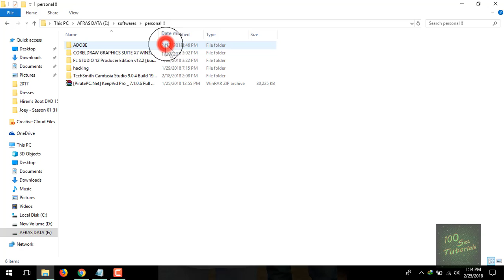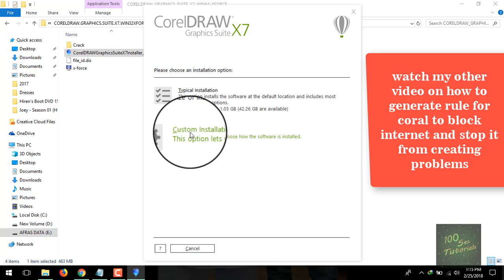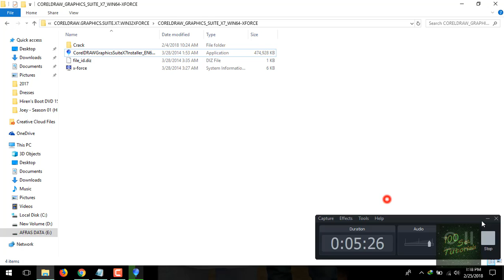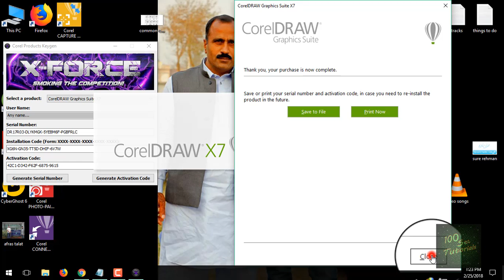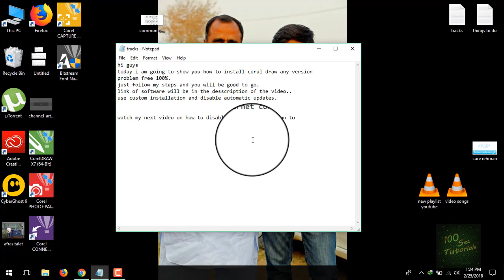Coral Draw Installation 100% problem free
This is the complete guide on how to install coral draw full problem free.
watch my next video on how to generate rules for blocking internet for coral draw.

Link of software and crack

If you like the video make sure to give it a big thumbs up and share the video so it may help others..

HOVERBOOTS

THANKS.